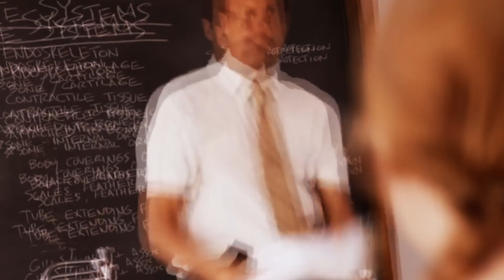LeBron James Wants me to Have a Sprite Cranberry This Christmas... Even if it Kills me...